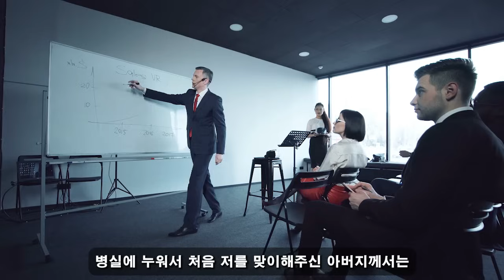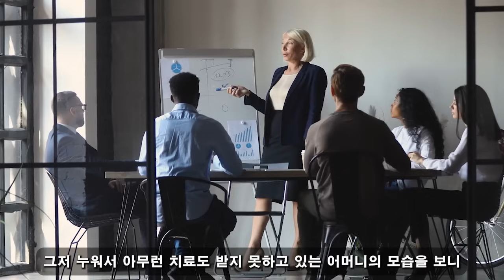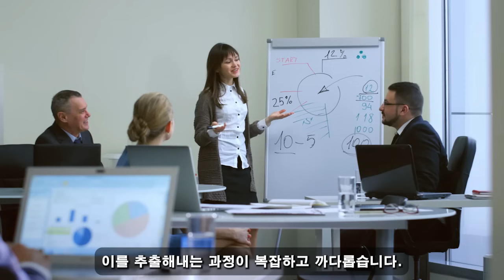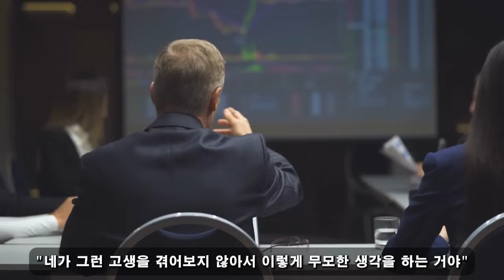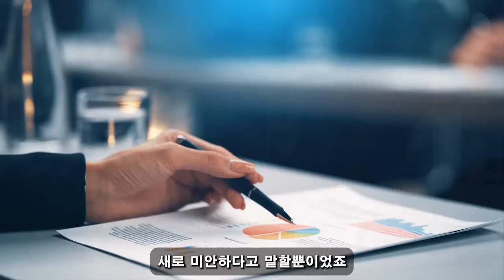친절한 한국인! 10월 24일 13:30